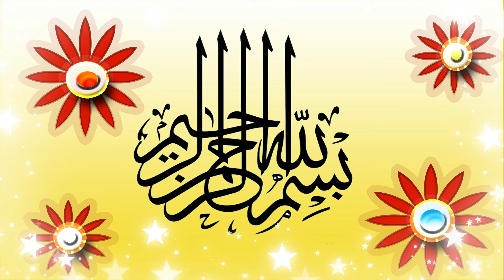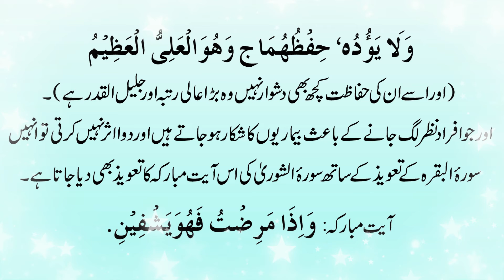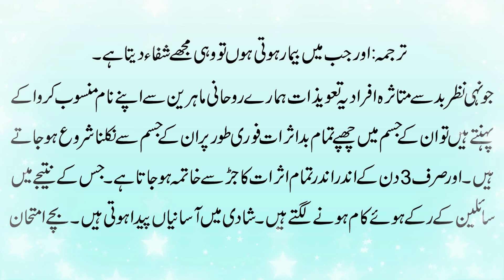Surah Baqarah Se 3 Din Mein Nazar e Bad Ka Jar Say Khatma/Ilaj | Pray Program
Aaj ki video ka mozu hai Surah Baqarah Se 3 Din Mein Nazar e Bad Ka Jar Say Khatma. Details k liye ye video mukammal dekhen.